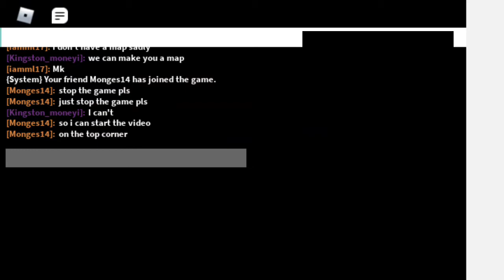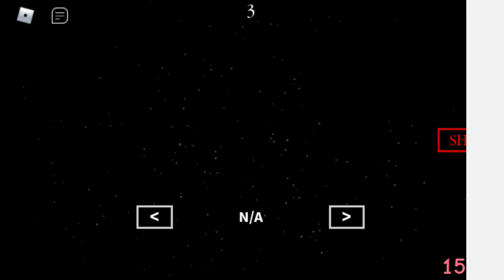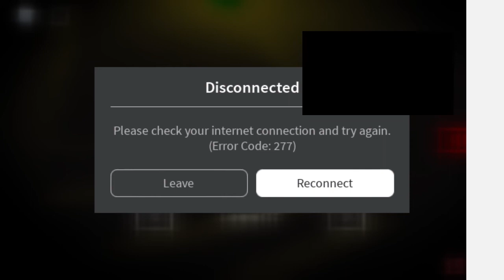Playing with a youtuber